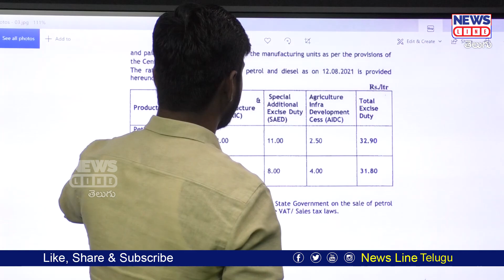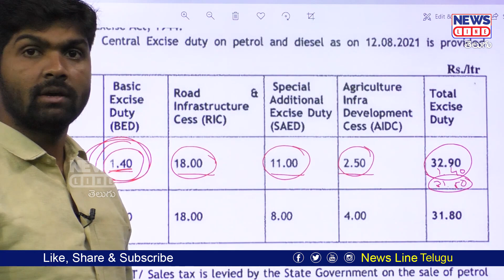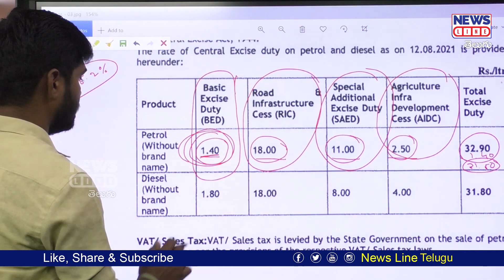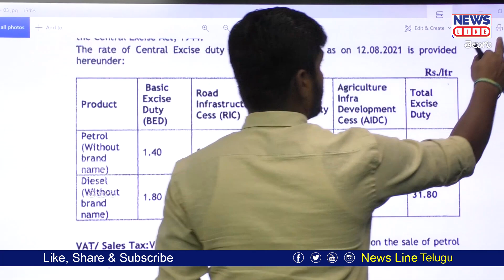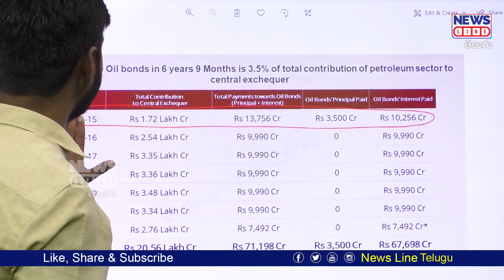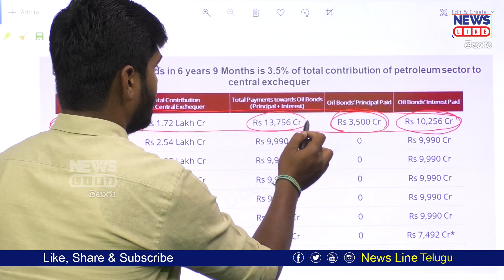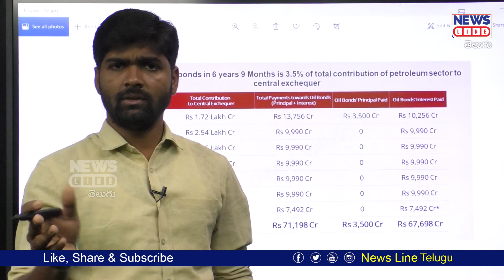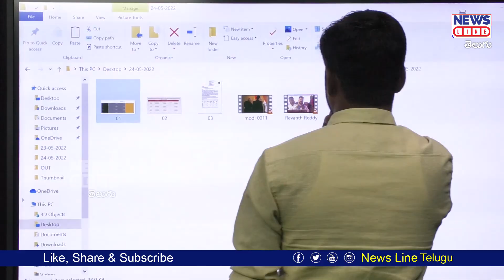పెట్రోల్, డీజిల్ రేట్లపై కేంద్రం అడ్డగోలు దోపిడి!! -Journalist Shankar -Petrol Price -NewsLineTelugu